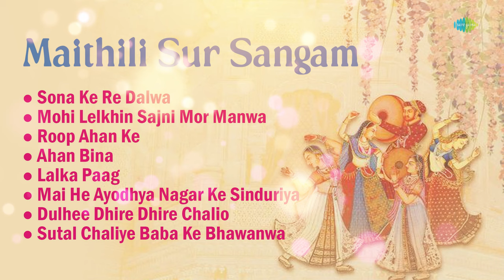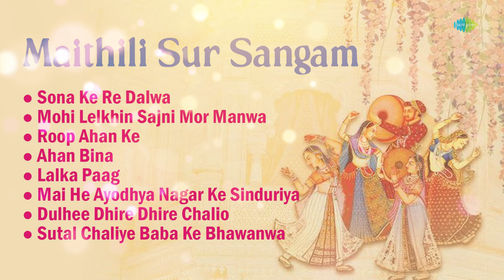Maithili Sur Sangam | Sona Ke Re Dalwa | Roop Ahan Ke | Sharda Sinha | Udit Narayan | Maithili Songs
Timestamps:
00:00:05   Sona Ke Re Dalwa
00:03:03   Mohi Lelkhin Sajni Mor Manwa
00:05:37   Roop Ahan Ke
00:11:14   Ahan Bina (Separation)
00:16:08   Lalka Paag (Realization) Bharal Bharal Nayan
00:20:26   Mai He Ayodhya Nagar Ke Sinduriya
00:23:34   Dulhee Dhire Dhire Chalio
00:26:21   Sutal Chaliye Baba Ke Bhawanwa

Credits:
🎵 Song Name: Sona Ke Re Dalwa
🎤 Artist: Sharda Sinha
🎶 Music Director: Madan Prakash, Sharda Sinha (Tune)
📝 Lyricist: Sharda Sinha

🎵 Song Name: Mohi Lelkhin Sajni Mor Manwa
🎤 Artist: Sharda Sinha
🎶 Music Director: Murli Manohar Swarup
📝 Lyricist: Traditional

🎵 Song Name: Roop Ahan Ke
🎤 Artist: Udit Narayan
🎶 Music Director: Sitaram Singh
📝 Lyricist: Kunal Jha

🎵 Song Name: Ahan Bina (Separation)
🎤 Artist: Nandita Chakraborty
📝 Lyricist: Kunal Jha

🎵 Song Name: Lalka Paag (Realization) Bharal Bharal Nayan
🎤 Artist: Udit Narayan
📝 Lyricist: Kunal Jha

🎵 Song Name: Mai He Ayodhya Nagar Ke Sinduriya
🎤 Artist: Sharda Sinha
📝 Lyricist: Sharda Sinha

🎵 Song Name: Dulhee Dhire Dhire Chalio
🎤 Artist: Sharda Sinha
📝 Lyricist: Sharda Sinha

🎵 Song Name: Sutal Chaliye Baba Ke Bhawanwa
🎤 Artist: Sharda Sinha